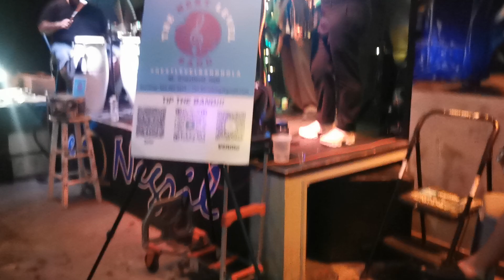The Next Level Frenchmans St